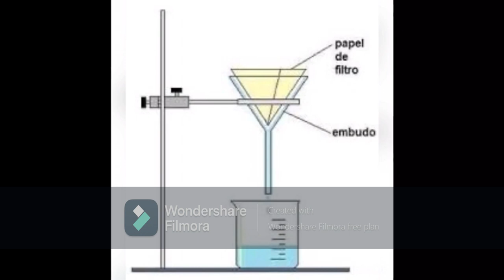Cochinilla de carmín como pigmento natural en la elaboración de cosméticos